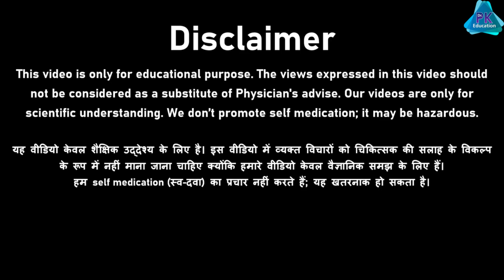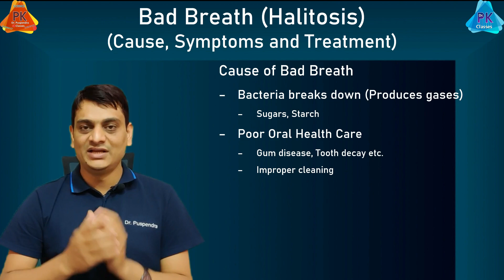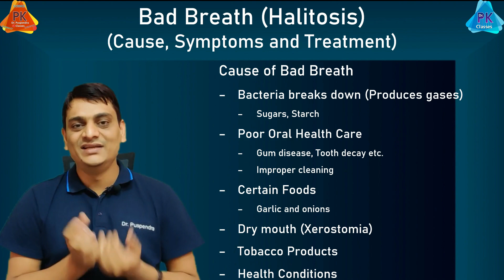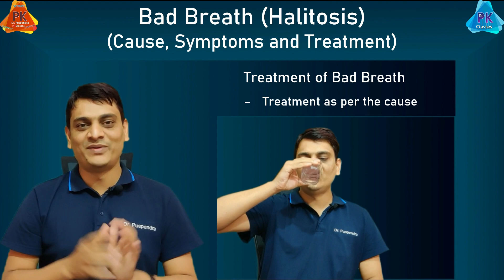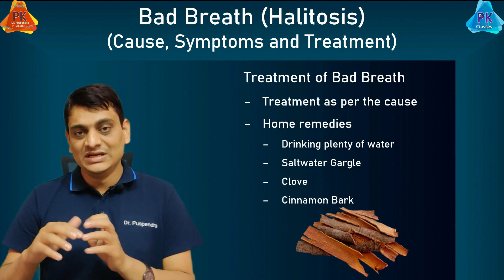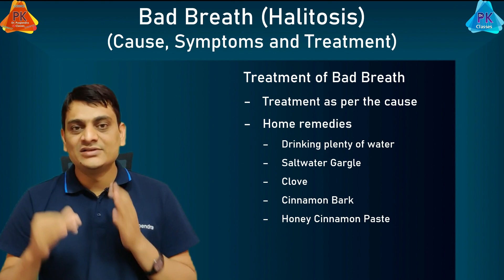Bad Breath - Cause and Treatment by Home Remedies | मुँह से बदबू का घरेलु इलाज